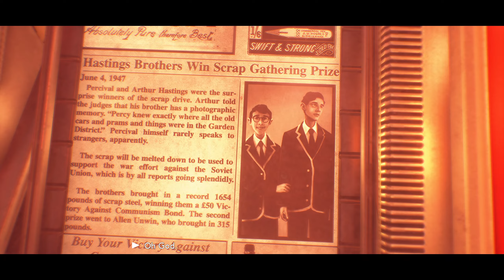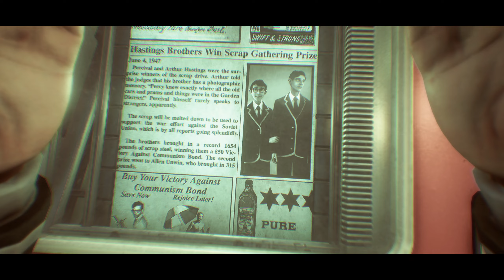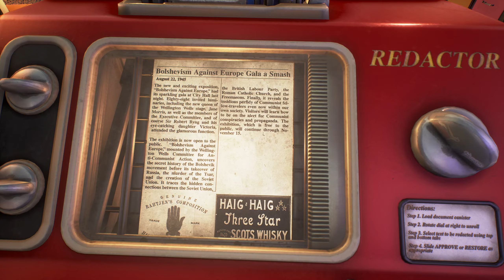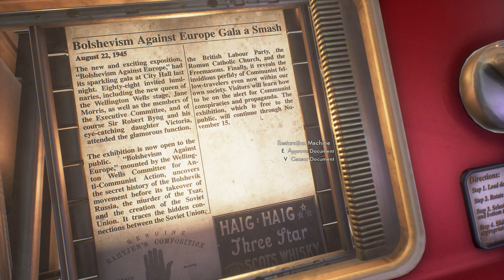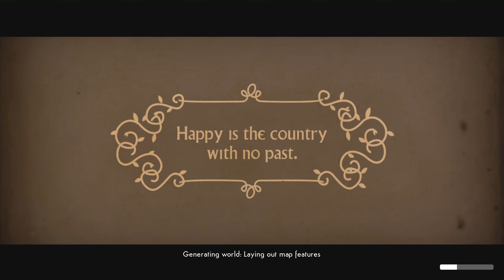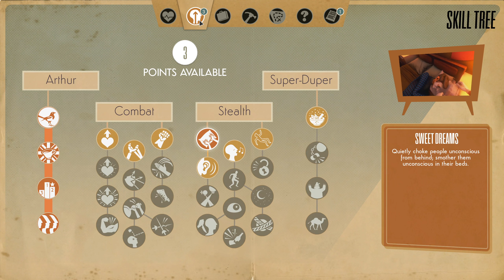We Happy Few - Initial gameplay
Fully released in 2018, We Happy Few was developed by Compulsion Games and published by Gearbox Publishing.